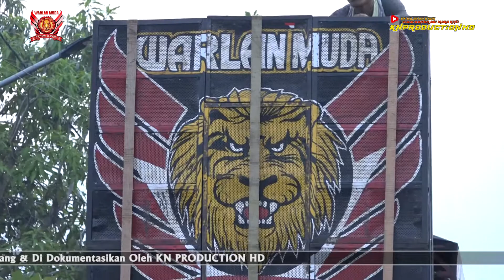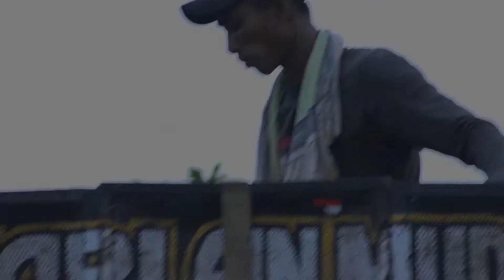WARLAN MUDA \\ RANGDA KALI MENIR \\ DSN.GALIAN DS.PATIMBAN 14 OKT 2022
KN PRO HD CIGUGUR
TERIMAKASIH
Sudah dukung dan suppurt chanel kami